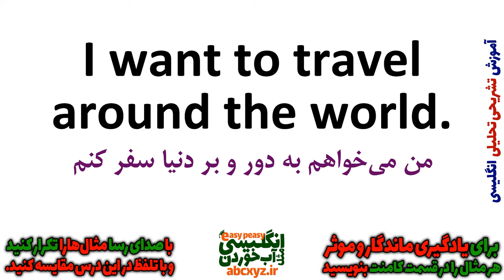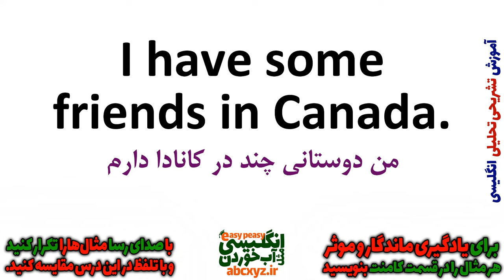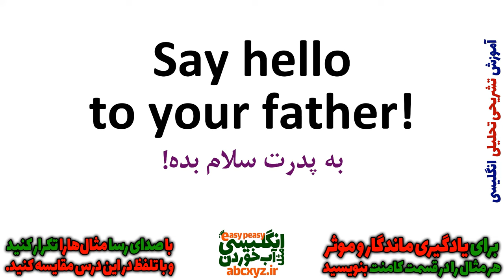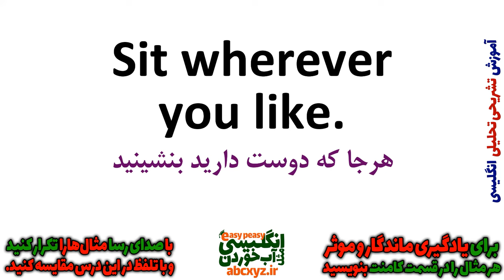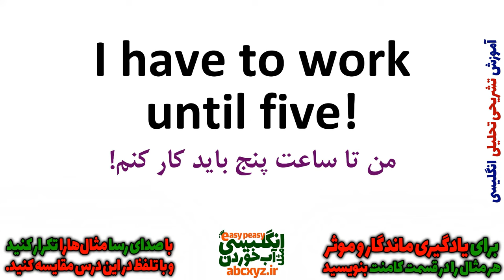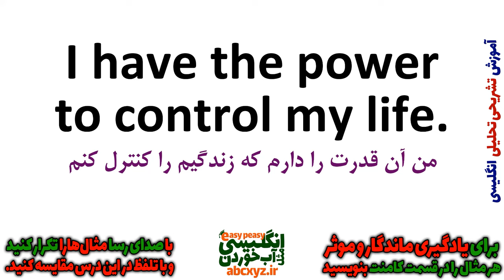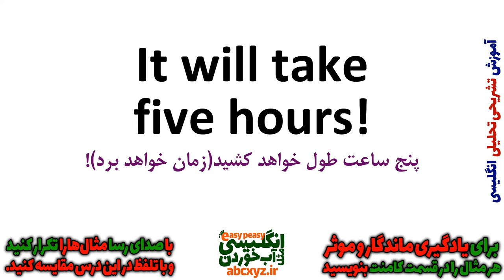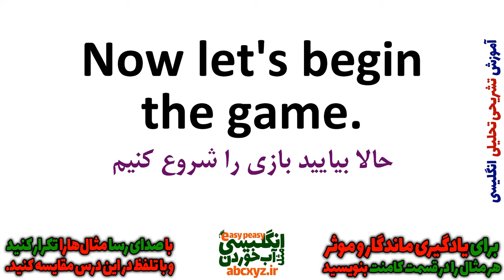یادگیری زبان انگلیسی - از مبتدی تا پیشرفته انگلیسی مثل آب خوردن درس 38